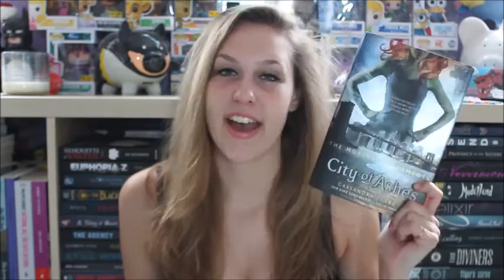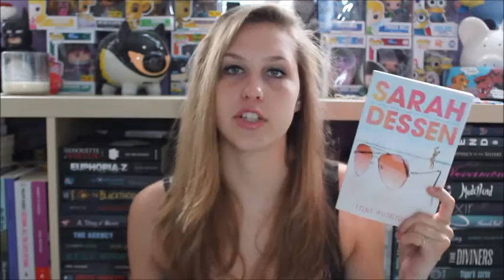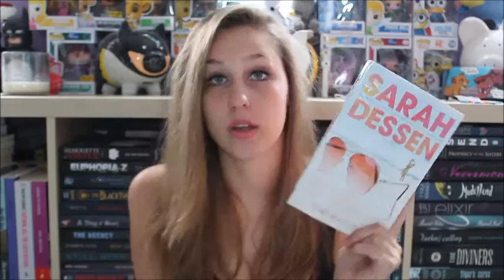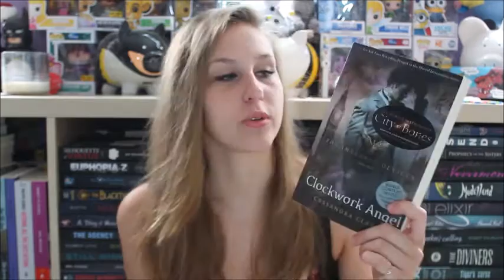July TBR 2016